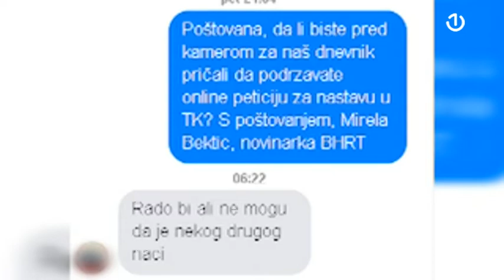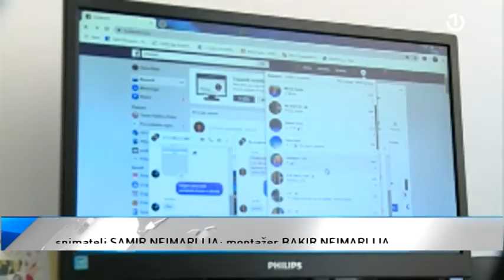TK: Ko se protivi online nastavi?